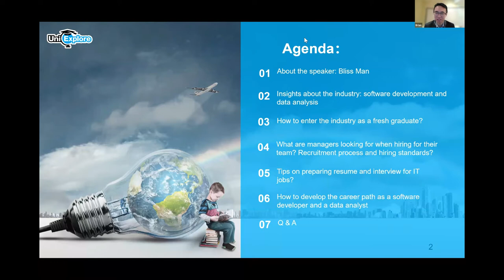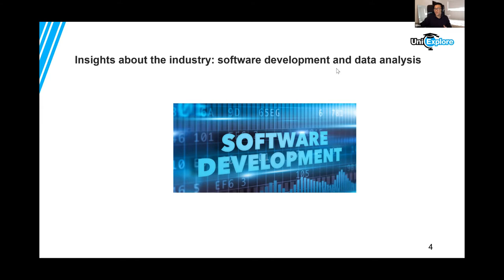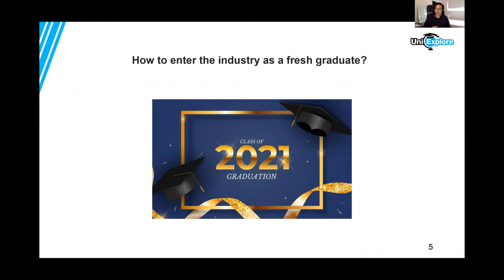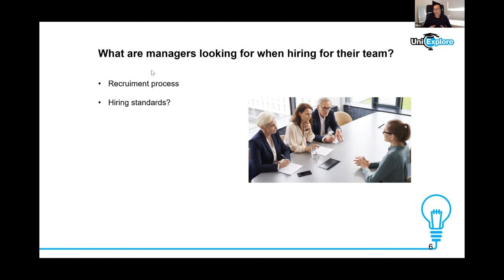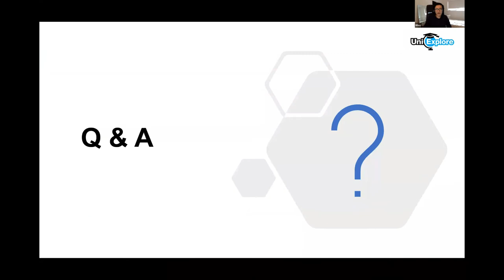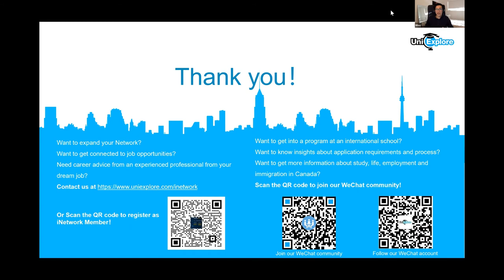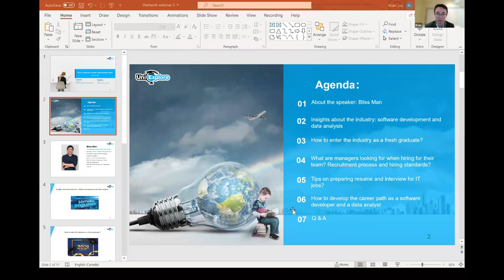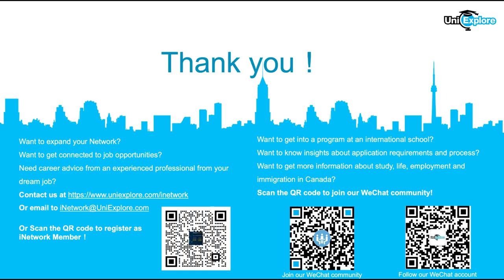Meet Bell Media's Senior Manager: Find Your Dream Job in Computer Science and Data Analytics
Agenda:
About the Speaker: Bliss' background, current role, company, experience, and expertise, etc.
Insights about the industry: software development and data analysis
How to enter the industry as a fresh graduate?
What are managers looking for when hiring for their team? Recruiment process and hirng standards?
Tips on preparing resume and interview for IT jobs?
How to develop the career path as a software developer and a data analyst
Q & A

Guest Speaker: Bliss Man | Senior Manager, Digital Analytics, Bell Canada
Bell Media, Senior Developer & Data Solutions
CBC/Radio-Canada, Senior Developer Analytics and Search
Kinly, Inc., Co, Founder & Developer
Whitesell Canada Corporation, Product Engineering Specialist
Whitesell Canada Corporation, Applications Engineer